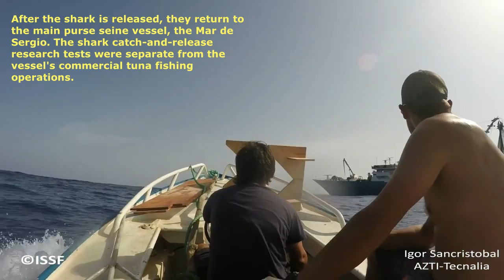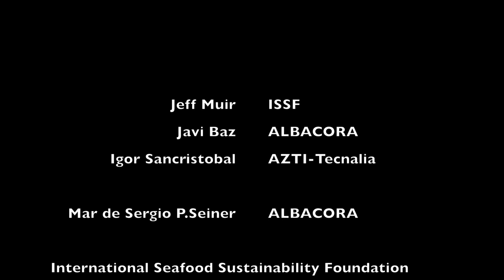Bycatch Mitigation for Silky Sharks: Testing Methods to Keep Silky Sharks Out of Tuna Fishing Nets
At ISSF, we are working with scientists and fishers to reduce the impact of commercial fishing on the marine environment. Get a behind-the-scenes look as we test one method to save sharks incidentally caught in a tuna purse-seine net — potentially saving at least 20% of sharks encircled.